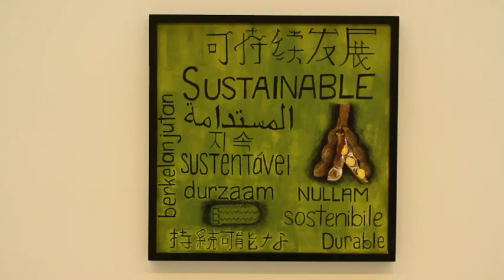Elevance Renewable Sciences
Elevance is the first company to successfully bridge the renewables and chemicals industries, transforming natural plant-based oils, like soybean, rapeseed (canola), palm, corn and jatropha or algae, into specialty high-performance, cost-effective commercial products.

Our experienced team applies the physical sciences and formulation technology with process knowledge and deep customer relationships to commercialize renewable products. Like our symbol the bee, we repurpose nature's own compounds to create renewable solutions for:

•  Performance waxes and candles
•  Personal care products
•  Detergents and cleaners
•  Naturally derived antimicrobials
•  Lubricant base oils
•  Advanced biofuels
•  Additives for lubricants and fuel

Our Nobel-prize winning and patent-protected technology unlocks nature's bounty, creating cleantech solutions using locally available renewable feedstocks. Synthesized with greater efficiency, our natural oil compounds offer superior performance at a lower cost.